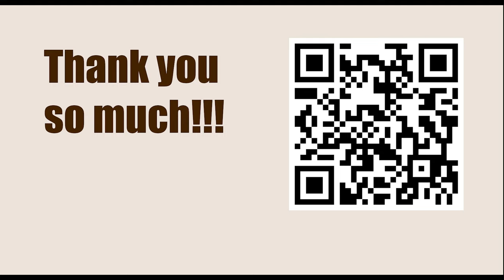NEW TRAPS in the Chess Opening || Alekhine's Defence: 4 Nf3 Bg4